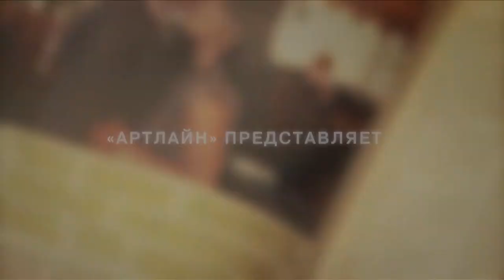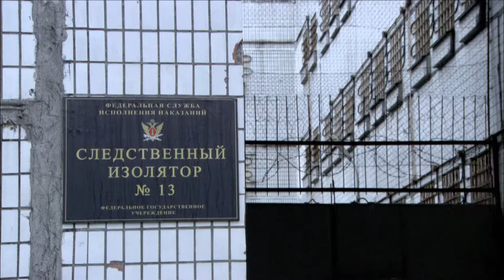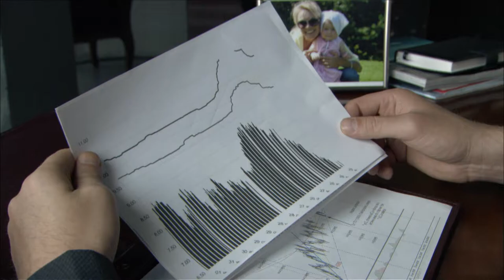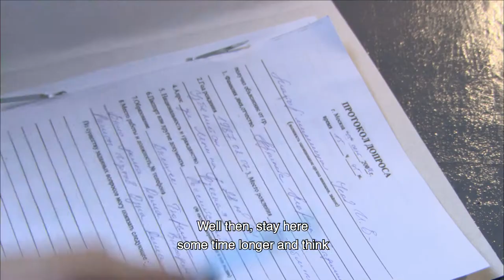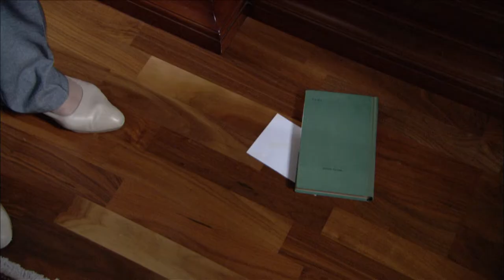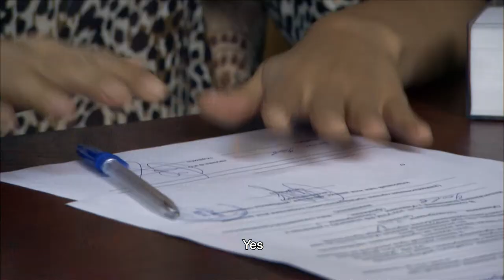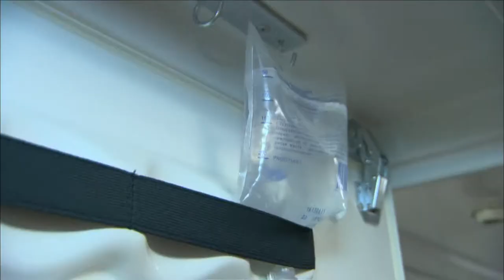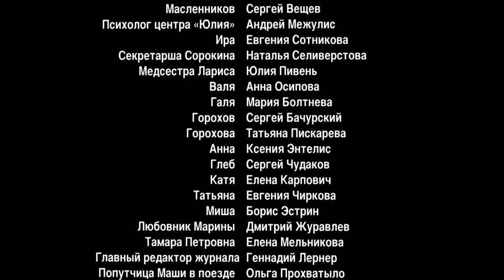The Contract Terms. Season 2. TV Show. Episode 2 of 8. Fenix Movie ENG. Drama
Masha and Oleg are celebrating their wedding anniversary. A posh cottage, a caring husband, a growing daughter – it would seem Masha has everything she can dream of. However the spouses have long developed a crack in their relationship. Meanwhile Oleg’s ex Marina, who wasn’t able to find her place in life and is overwhelmed with misfortunes, more and more often turns her thoughts to the past when she was happy with Oleg...

The Contract Terms. Season 2. TV Show. Fenix Movie ENG. Drama